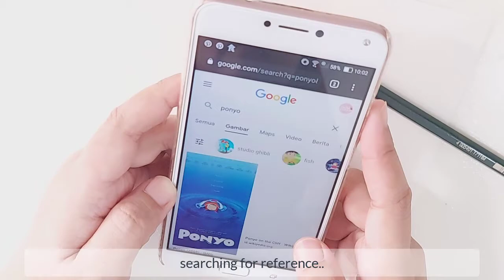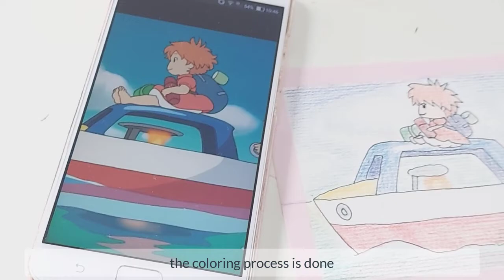🐠 drawing ponyo in chibi style | studio ghibli scene | draw with me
Hello! ヾ(｡･ω･)ｼ

It's Cheyyi again and welcome to another draw with me video! °˖✧◝(⁰▿⁰)◜✧˖°
Today I'm drawing studio ghibli scene using watercolor pencils.
It's Ponyo in chibi style 🐠

- Cheyyi 🍒

Psst...
Please help this channel grows ♡( ◡‿◡ )
Comments, likes, subscribes and shares are greatly appreciated~

- Track : Gake no Ue no Ponyo/Fujioka Fujimaki & Nozomi Ohashi [Music Box] (Studio Ghibli "Ponyo" theme song)

0:00 Intro
0:51 Lineart
1:30 Coloring process
2:46 The magic part ✨
4:45 The results